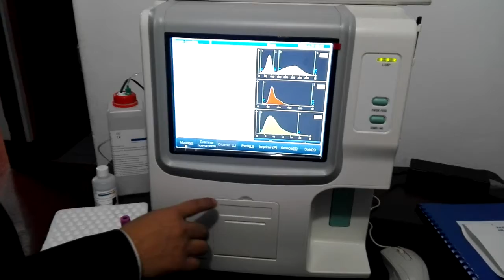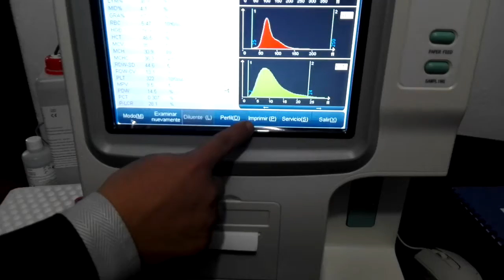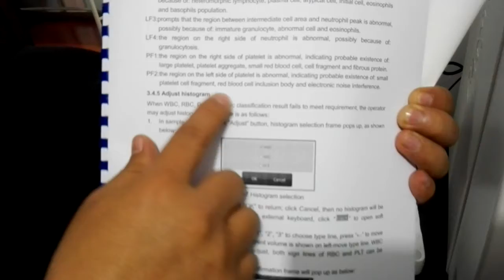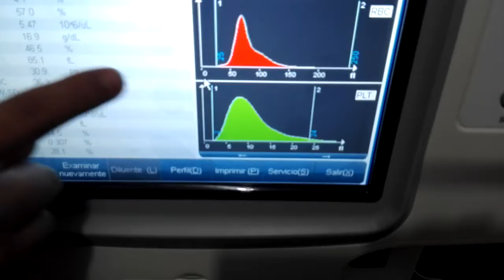ANALIZADOR HEMATOLOGICO RT 7600 parte 3 HEMATOLOGY ANALYZER